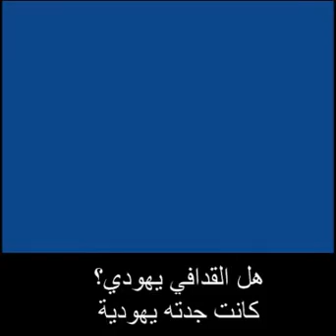‪Gaddafis Mother is of Jewish Descent‬‏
During a discussion on Israel Radio they just dropped this little tidbit. There is a Jew left in Libya. His name is Muammar Gadhafi. At first, I found it hard to believe, but when I Googled "Gadhafi's mother was Jewish" (without the quotes), the first three results all confirmed it. Gadhafi's mother was a Jewish woman who converted to Islam at the age of 9 or the daughter of a Jewish woman who left her husband for an Arab Sheikh. Those two narratives are not mutually exclusive. I kid you not.

A year and a half ago, two Israeli women who claimed to be relatives of Gadhafi's were interviewed on Israel's Channel 2 television. The older of the two interviewees, Guita Brown, claimed that she is Gaddafi's second cousin: her grandmother was the sister of Gaddafi's grandmother. The younger of the two women, Rachel Saada, Brown's granddaughter , explained in more detail: "The story goes that Gaddafi's grandmother, a Jewess, was married to a Jewish man at first. But he treated her badly, so she ran away and married a Muslim sheikh. Their child was the mother of Gaddafi." While Gaddafi's grandmother converted to Islam when she married the sheikh, according to Jewish religious law (and common sense), she was ethnically still Jewish. And that makes Gaddafi's mother a Jewess. And if Gaddafi's mother is a Jewess, what does that make Gaddafi?

Gaddafi's mother is Jewish.
أجرت القناة الإسرائيلية الثانية في وقت لاحق مقابلة مع سيدة يهودية تدعى راشيل تمام وتبلغ من العمر 77 عاما، و ذكرت راشيل أن أصول والدة معمر القذافى يهودية، و أن عمتها رزال تمام هى والدة معمر القذافي التي تزوجت من مسلم ليبي ضد أرادة أهلها، وكانت تسكن فى مدينة بنغازي مع زوجها. ورغم أن الموضوع غير مدعوم بوثاثق دامغة الا أن التلفزيون الإسرائيلي يميل إلى تصديق الرواية كما أوردتها راشيل اليهودية والتى تعيش فى اسرائيل.